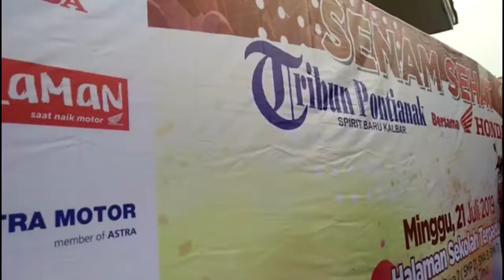Asiknya Senam Sehat Tribun Bareng Honda